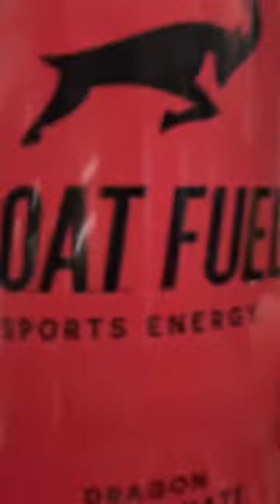GOAT Fuel Energy Drink REVIEW | Jerry Rice Energy Drink | Dragon Pomegranate (shorts)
opperman fitness